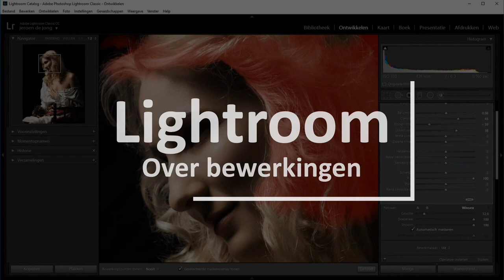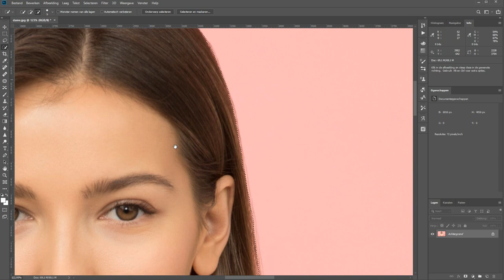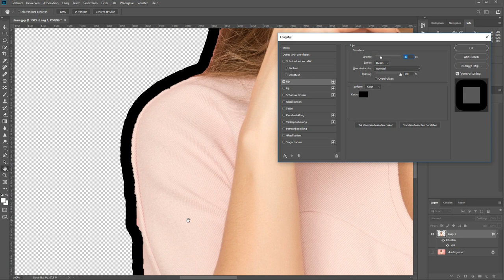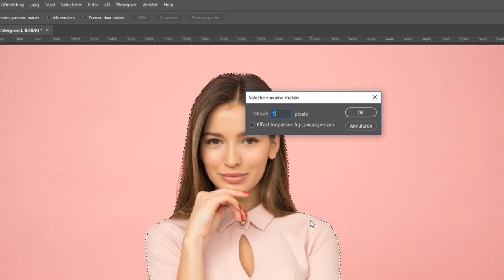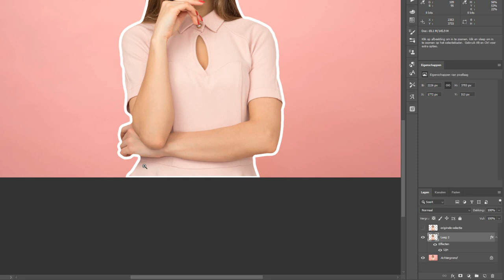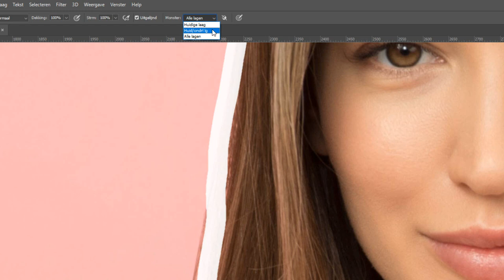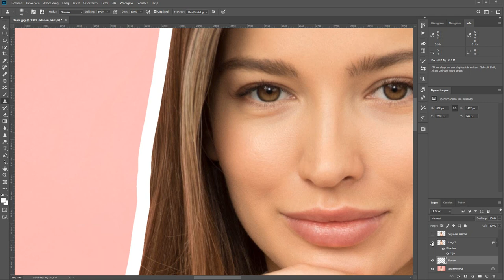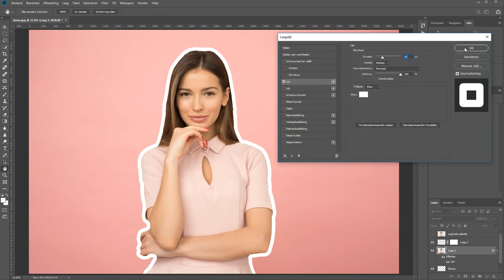Rand om een model maken (Photoshop)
Een lijntje om een object maken, zoals het model in de foto van dit filmpje, klinkt misschien wat ingewikkeld. Maar als je het snapt, dan is het eigenlijk kinderlijk eenvoudig.

In deze film laat ik zien hoe je dat doet, inclusief de rare oneffenheden langs de randen oplossen en de gaten die kunnen vallen. Ik laat het je allemaal zien. En ondanks dat ik een foto van een model heb gebruikt, kun je deze techniek natuurlijk gebruiken om een lijntje om alles te zetten he. Maar dat snap je natuurlijk zelf al wel.